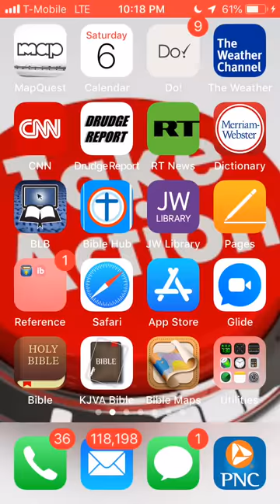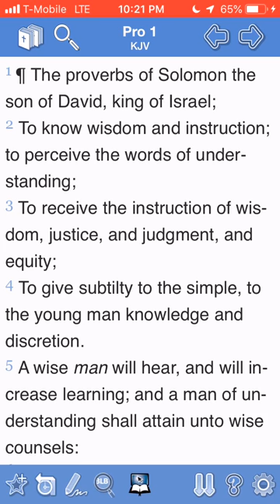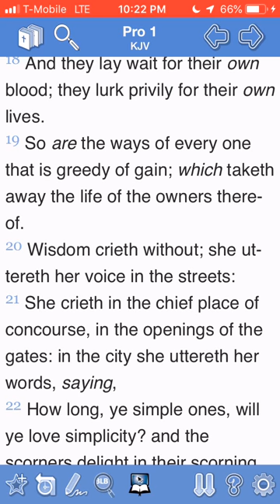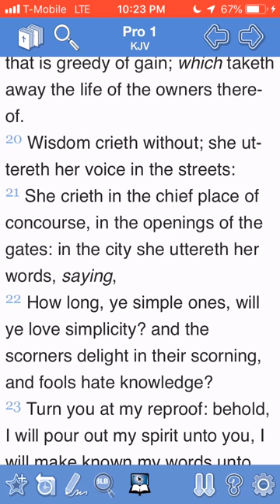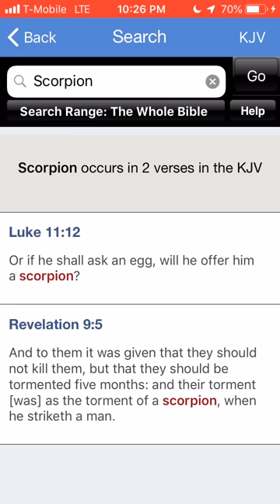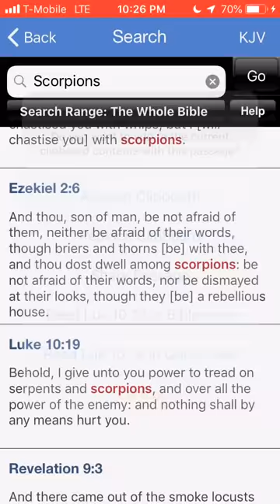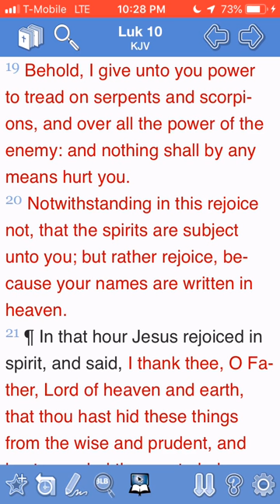The Prophets prophesy in the chief places